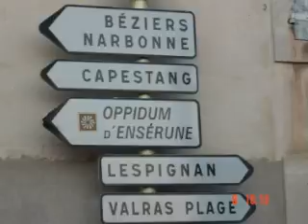A Place in the Sun in Progress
Work on the house in 2006